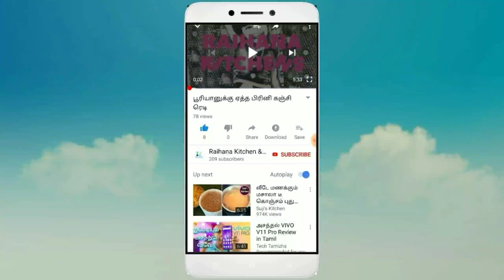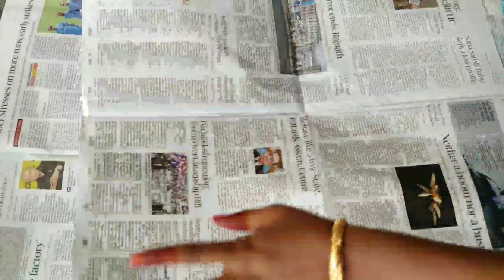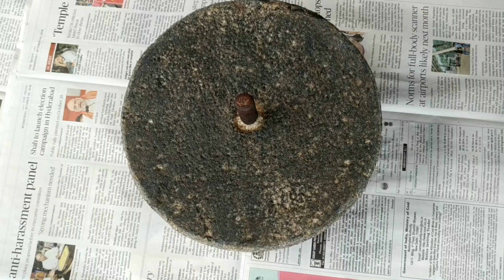சம்மதை பயன்படுத்துவது எப்படி | How to use sammathai | It is healthy way | Traditional mixie|Tamil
Assalamu Alaikkum, hi friends intha videova naan amma veetla irukkumbothu edutthathu and ithupola namadhu parambariyamaana porutkalin review venumna comment la sollunga thank you.